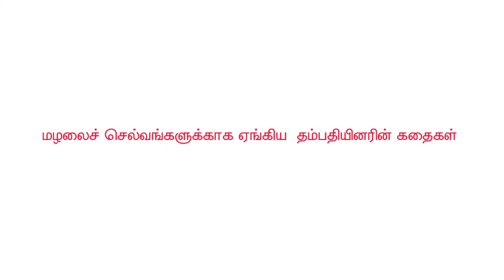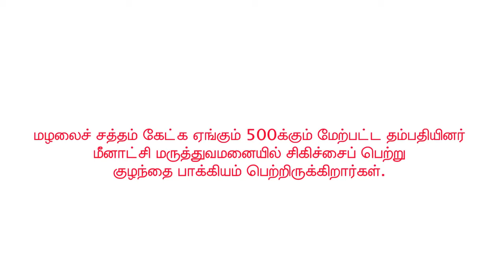IVF Stories: Stephen & Jernia (& Nadine!)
Stephen and Jerina had been trying to have a child for over 17 years. They had all but lost hope. As a last resort they turned to MMHRC. This is their story.

நமது மகப்பேறின்மை மையத்தின் நினைவலைகள்:
17 வருடங்களாக
மழலைச் செல்வங்களுக்காக ஏங்கிய
ஸ்டீபன் / ஜெரினா தம்பதியினரின் கதை